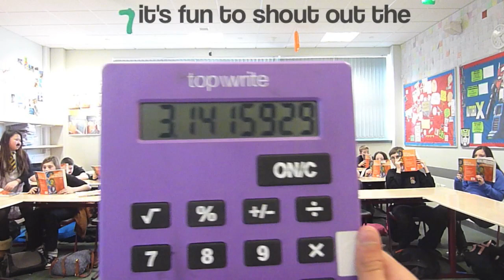The PiMCA (featuring 1M3 and Mr Smith)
In previous years, we celebrated Pi Day (14th March) with the Pi Rap and other musical attempts. In 2013, S1 convinced me that we should perform the PiMCA and this is the result. Aren't these kids awesome?! So is π of course...